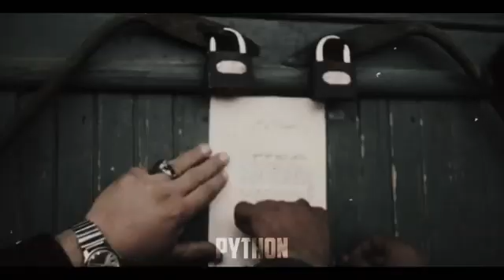Noor Muhammad Taraki the prisedent democratic of Afghanistan